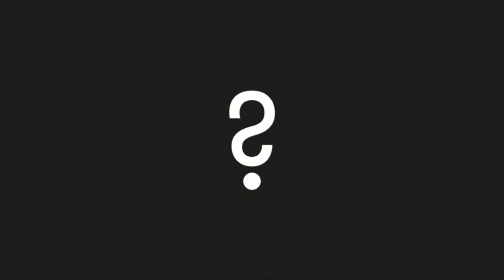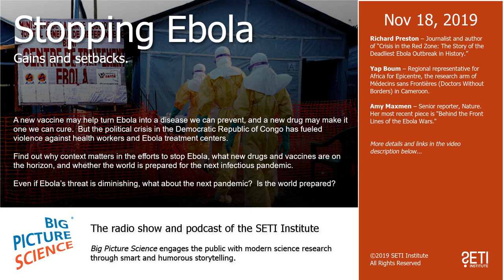Big Picture Science: Stopping Ebola - Nov 18, 2019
A new vaccine may help turn Ebola into a disease we can prevent, and a new drug may make it one we can cure.  But the political crisis in the Democratic Republic of Congo has fueled violence against health workers and Ebola treatment centers.  Find out why context matters in the efforts to stop Ebola, what new drugs and vaccines are on the horizon, and whether the world is prepared for the next infectious pandemic.  Even if Ebola’s threat is diminishing, what about the next pandemic?  Is the world prepared?

Guests:

Richard Preston – Journalist and author of “Crisis in the Red Zone: The Story of the Deadliest Ebola Outbreak in History.”

Yap Boum – Regional representative for Africa for Epicentre, the research arm of Médecins sans Frontières (Doctors Without Borders) in Cameroon.

Amy Maxmen – Senior reporter, Nature.  Her most recent piece is "Behind the Front Lines of the Ebola Wars."

Segments:

Part 1: Richard Preston / Ebola Outbreak
Part 2: Richard Preston / Ebola Treatment Fear
Part 3: Amy Maxmen / Ebola Politics
Part 4: Yap Boum / Treating Ebola